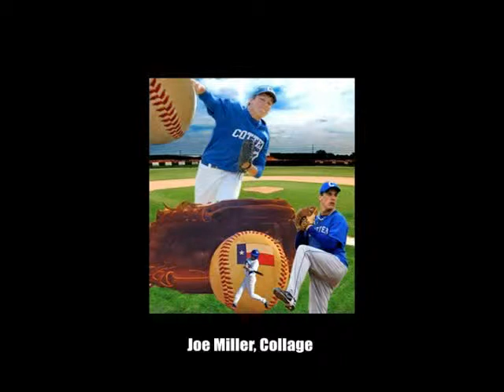Modern Photography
In this one-semester course, Cotter students explore a variety of subject matter and assignments to learn traditional still photography skills, techniques & terminology: composition, framing, lighting, exposure, focus, depth of field, etc. Photos are developed and reproduced digitally, and Adobe Photoshop is then utilized to retouch, color-correct, manipulate and add special effects to enhance the images. This course includes learning basic layout principles through incorporating type and graphics to invent colorful, original poster imagery.